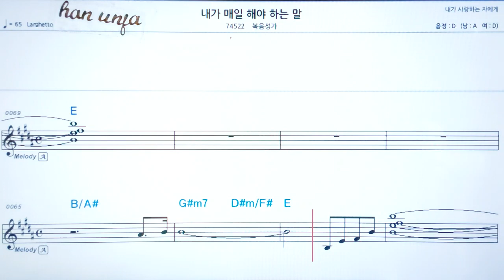💖내가 매일 해야 하는 말/복음성가 ✌악보, 코드, ,,Karaoke*카라오케 반주